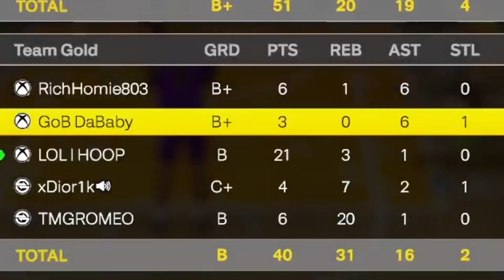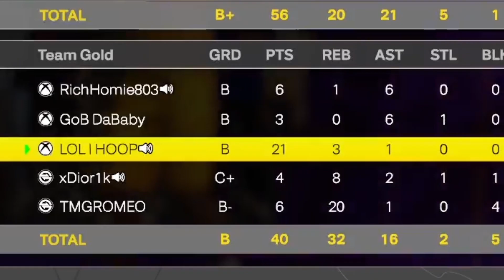6'8 DEMIGOD EXPOSES GUARDS IN NBA 2K24 REC CENTER… 🤣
CRAZIEST 6'8 DEMIGOD BUILD IN NBA 2K24… im playin rec with randoms so respect my GOAT small forward gameplay… LMAO 😂